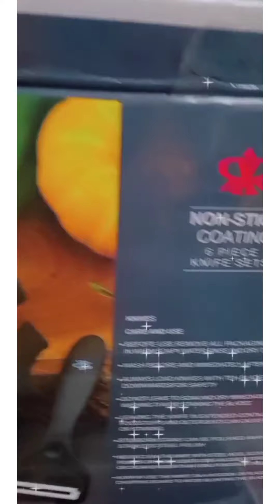الاواني الراقية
بعض المنتوجات المتوفرة حاليا عند magazin de zineb online مرحبا بكم